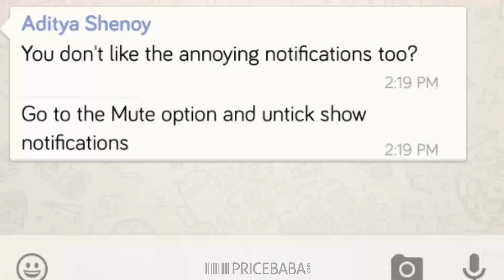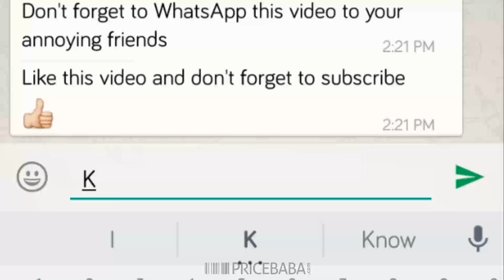Mute WhatsApp Groups on Android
How to mute groups on whatsapp

Whatsapp has been a wonderfull app for connecting with friends and family but sometimes it does go out of hand. Here are the steps you should take to mute whatsapp groups

Go to the group chat — Click the menu button on the top right corner and select Mute

If you don't like those annoying notifications untick the Show Notification option and you are good to go.